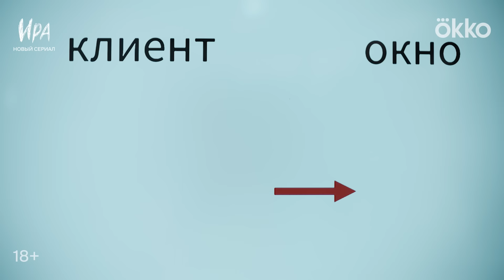Сериал «Ира» | Официальный трейлер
Ира (Ингрид Олеринская) работает в МФЦ, считает это место адом на земле и с трудом способна в понедельник утром обслуживать пенсионеров, мамочек с детьми и эмигрантов. У Иры есть парень-зануда Сергей (Григорий Калинин). Он сценарист сериалов, которые выходят на государственных каналах, но сам обожает авторские драмы, на которых в кинотеатрах нет даже субтитров. А подруга Иры Катя (Алёна Бутылкина) недавно родила и теперь полностью занята младенцем. После очередной ссоры с Сергеем работница МФЦ проводит ночь с новым коллегой Феликсом (Иван Купреенко). Через несколько дней Сергей возвращается к Ире, а девушка чувствует тошноту. Несколько положительных тестов на беременность подтверждают её опасения. Но кто отец — Сергей или Феликс? И готова ли Ира к материнству?

Дерзкую драмеди с не самой приятной, но язвительной и остроумной современной москвичкой снял дебютант Алим Бесчоков. У создателей получился наш ответ «Дряни» Фиби Уоллер-Бридж.